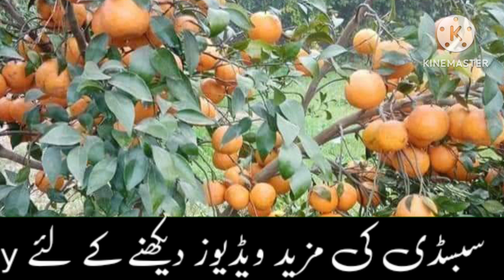گندم + سپرے veryfecations سبسڈی نیوز